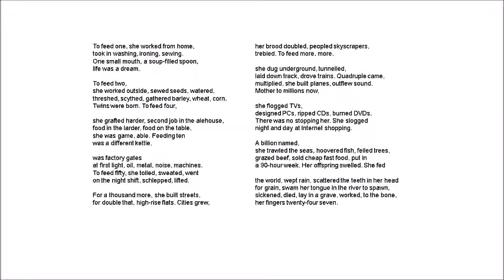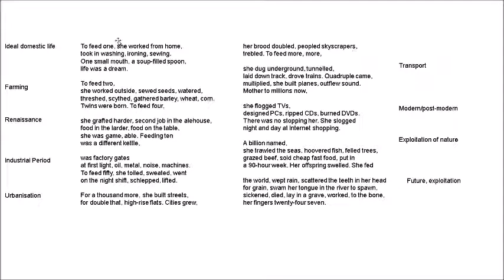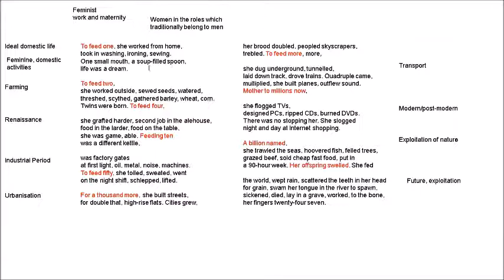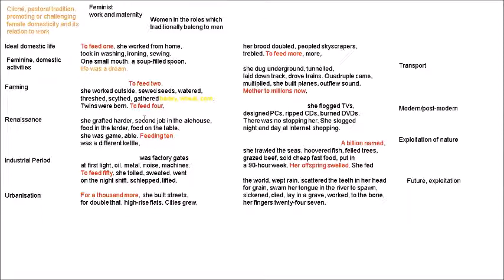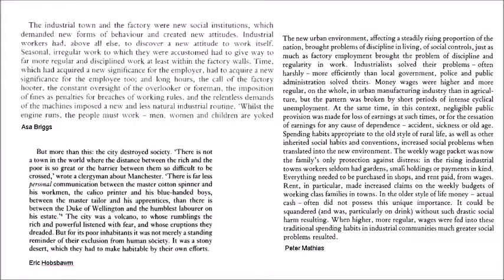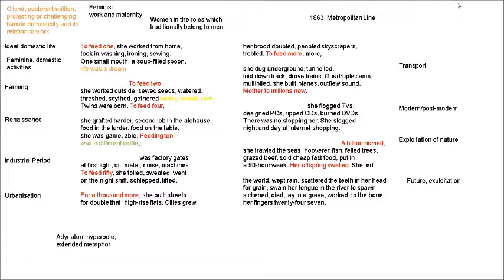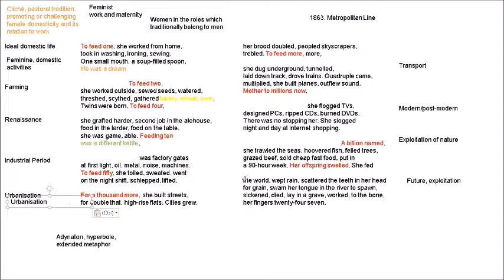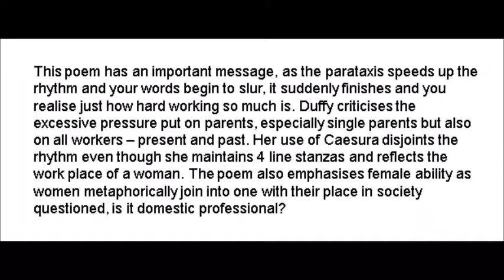Work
A revision video on 'Work' from Carol Ann Duffy's 'Feminine Gospels'